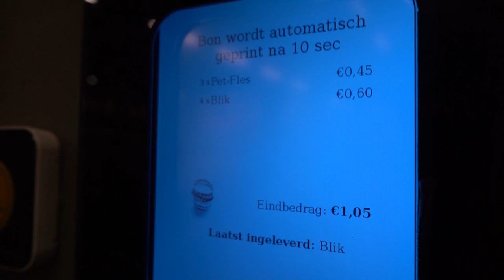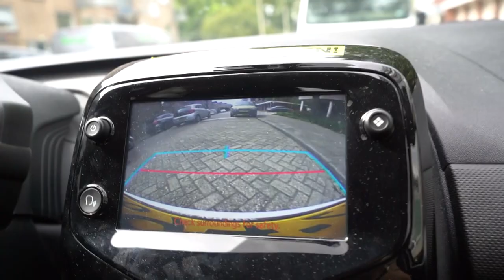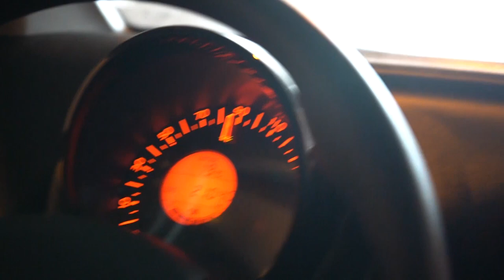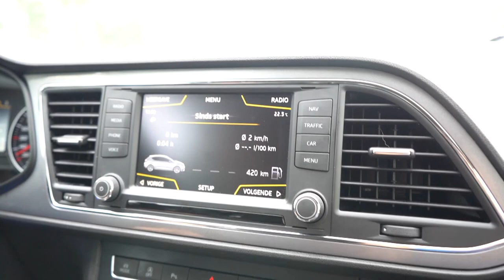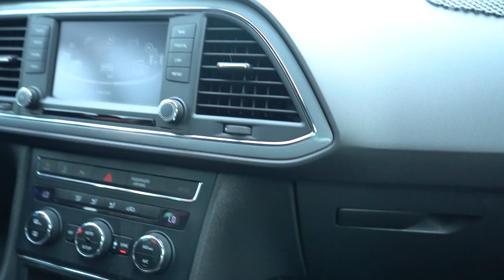Er word wat aan mijn auto gedaan | Cobra Rotterdam | Roderick heeft goed nieuws